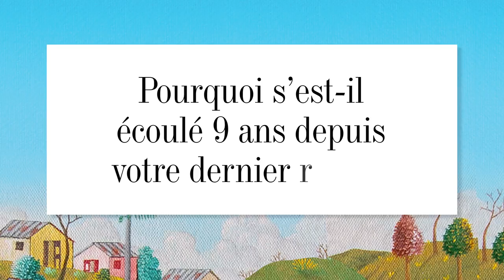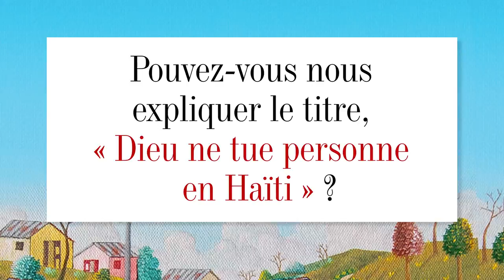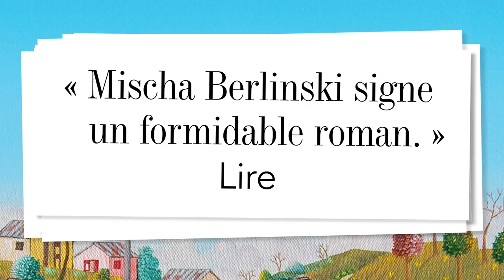Dieu ne tue personne en Haïti - Mischa Berlinski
Jérémie, « la Cité des poètes », est une petite ville d’Haïti qui semble coupée du monde faute de routes praticables. C’est là, face à une mer de carte postale, qu’atterrit l’Américain Terry White, ancien shérif de Floride, après avoir accepté un poste aux Nations unies. Rapidement happé par la vie locale et ses intrigues politiques, il se lie d’amitié avec Johel Célestin, un jeune juge respecté de tous, qu’il convainc de se présenter aux élections afin de renverser le redoutable sénateur Maxime Bayard, un homme aussi charismatique que corrompu. Mais le charme mystérieux de Nadia, la femme du juge, va en décider autrement, alors que le terrible séisme de 2010 s’apprête à dévaster l’île...

Portrait féroce du pouvoir et magnifique histoire d’amour, ce roman inspiré de l’expérience de l’auteur rend un vibrant hommage à l’énergie éclatante du peuple des Haïtiens et de leur culture. Avec le regard d’un journaliste et la verve d’un collectionneur d’histoires, mêlant la tragédie à un humour ravageur, Mischa Berlinski s’impose comme un incroyable conteur.